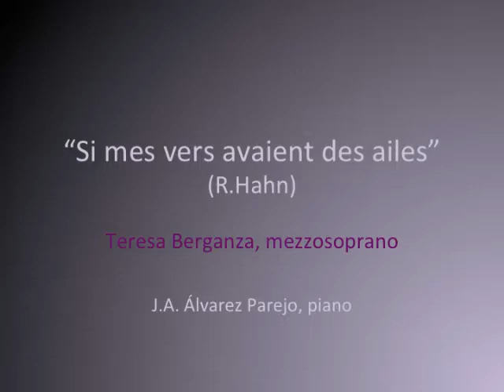Teresa Berganza "Si mes vers avaient des ailes", Hahn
"Si mes vers avaient des ailes", Hahn

J. A. Álvarez Parejo, piano